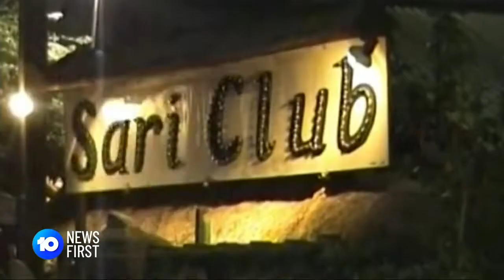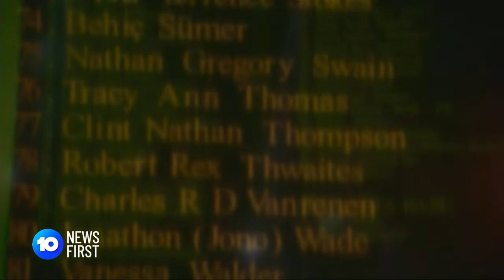Bali Bombing Memorials Are Held 20 Years On | 10 News First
It's been 20 years since the Bali bombings, a series of explosions that killed 202 people, including 88 Australians. Memorials are being held across Australia and Indonesia to remember the night of terror that touched a holiday paradise.

10 News First airs at 5 pm, seven nights a week in your local market on Network 10.